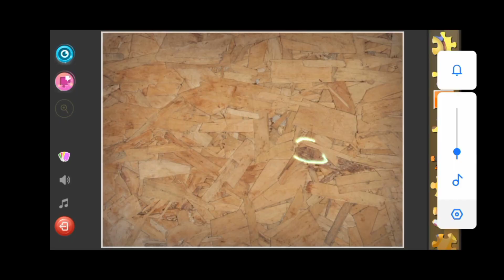4 Vir the robo boy ki drawing Vir the robo boy ki panting vir Ka ART VIR ki drawing of siva ki pant